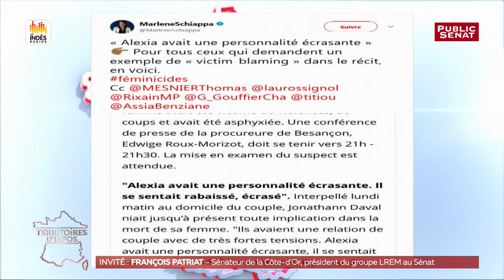Mort d'Alexia Daval : François Patriat défend Marlène Schiappa